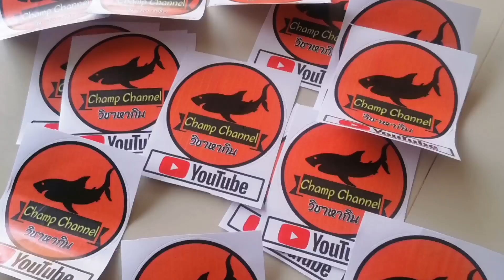ตกปลาช่อนด้วยเขียดสดกับหมายเขี้ยวๆแต่ก็ยังพอได้ตัว